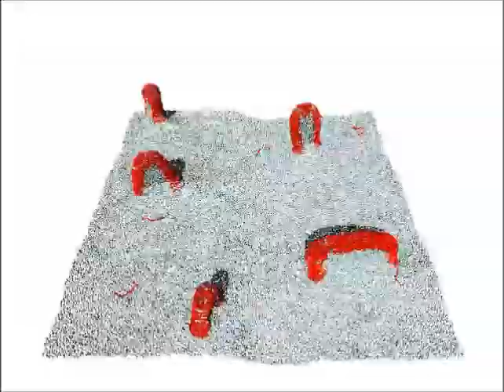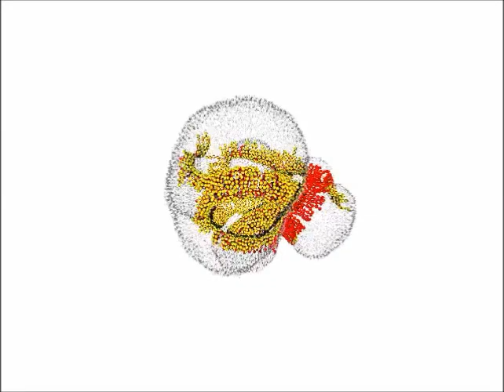Membrane tubule formation by banana-shaped proteins with or without transient network structure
Membrane tubule formation by banana-shaped proteins with or without transient network structure. Hiroshi Noguchi (2016), Scientific Reports

In living cells, membrane morphology is regulated by various proteins. Many membrane reshaping proteins contain a Bin/Amphiphysin/Rvs (BAR) domain, which consists of a banana-shaped rod. The BAR domain bends the biomembrane along the rod axis and the features of this anisotropic bending have recently been studied. Here, we report on the role of the BAR protein rods in inducing membrane tubulation, using large-scale coarse-grained simulations. We reveal that a small spontaneous side curvature perpendicular to the rod can drastically alter the tubulation dynamics at high protein density, whereas no significant difference is obtained at low density. A percolated network is intermediately formed depending on the side curvature. This network suppresses tubule protrusion, leading to the slow formation of fewer tubules. Thus, the side curvature, which is generated by protein–protein and membrane–protein interactions, plays a significant role in tubulation dynamics. We also find that positive surface tensions and the vesicle membrane curvature can stabilize this network structure by suppressing the tubulation.